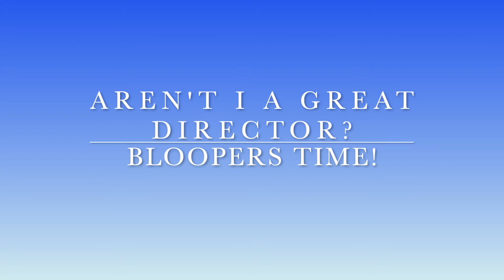Quarantine Karma Bloopers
This is super late, but it is because my computer broke. Hope you enjoy these bloopers.